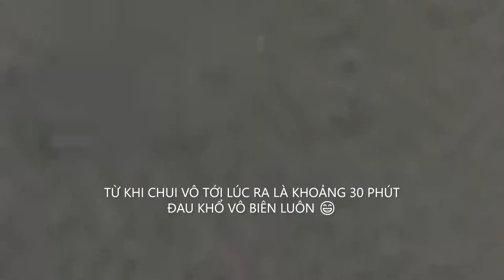18 tầng địa ngục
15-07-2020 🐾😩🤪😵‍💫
Chùa Từ Vân, tp. Cam Ranh, Khánh Hòa.
Đi xong là thấy được sự khổ ải vô biên liền.